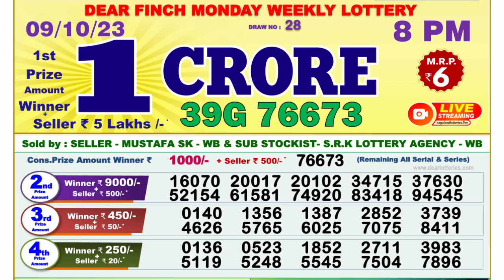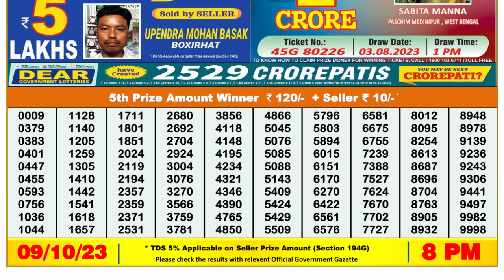🔴Dear Lottery Sambad Live 8pm today 09.10.23 Nagaland State Lottery Result